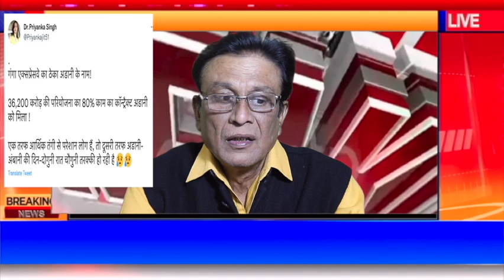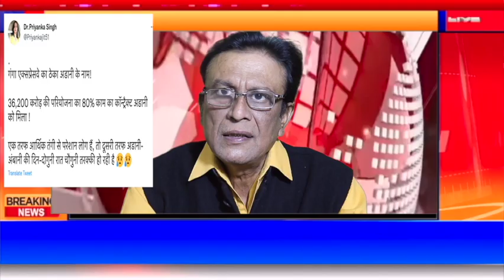Why Adani bags major part of Ganga Expressway project, touted to be India’s largest ,New scame ?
Why Adani bags major part of Ganga Expressway project, touted to be India’s largest ,more costly